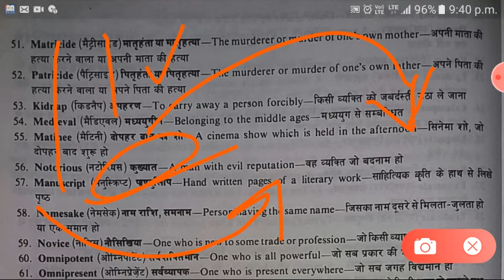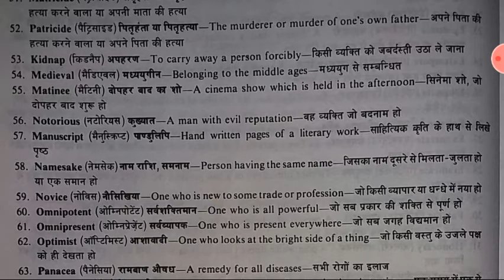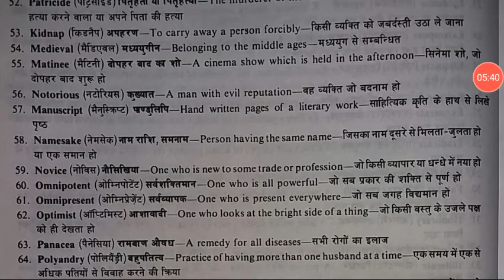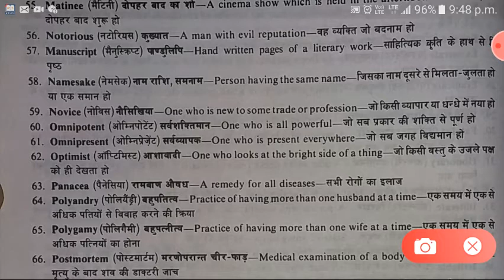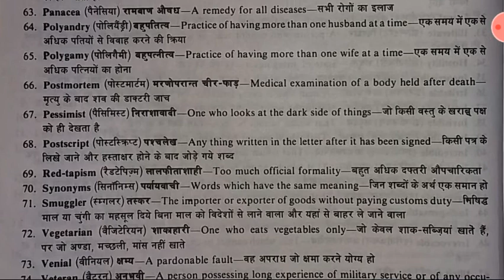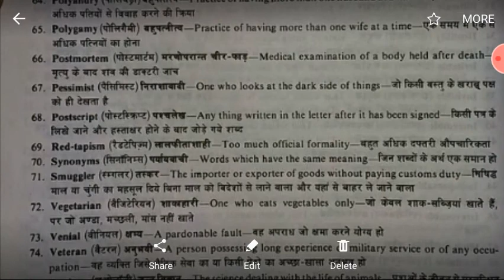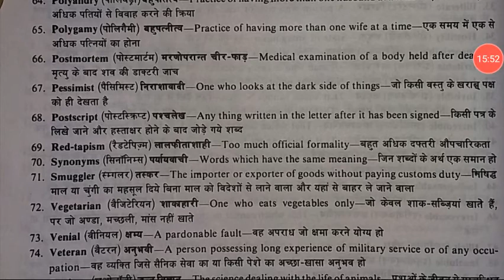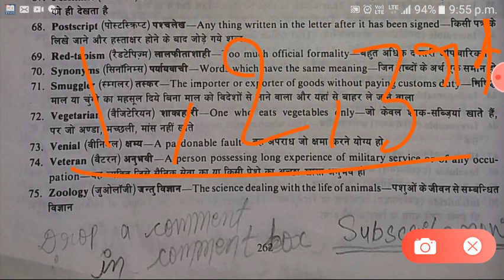One word substitution part 3 {best explained}